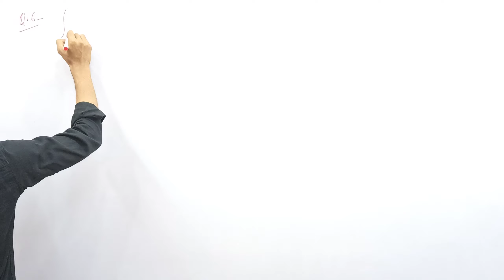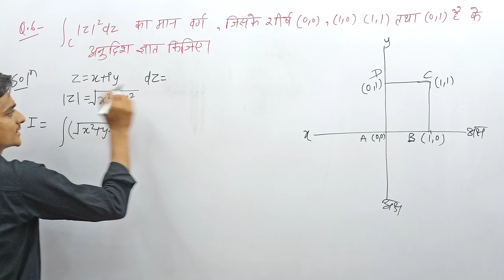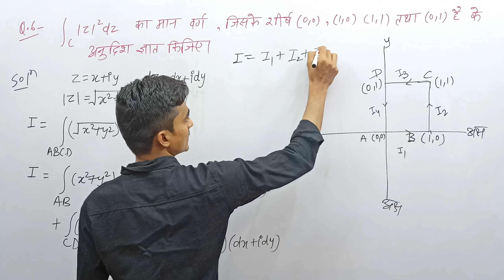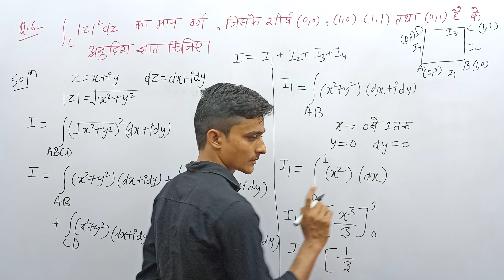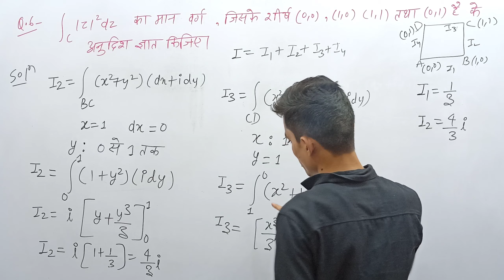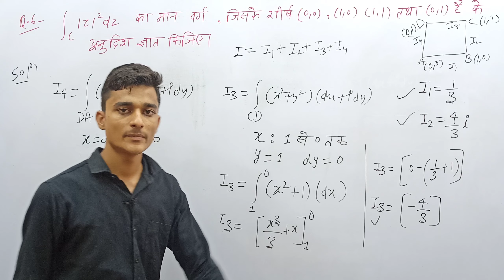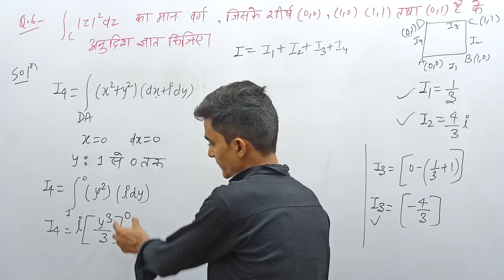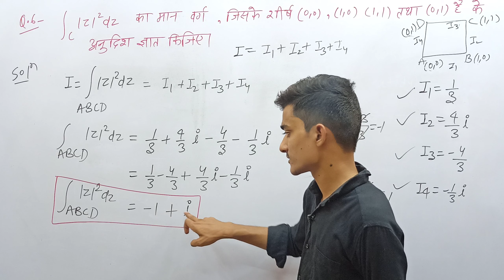Questions| lect -26| UNIT-2 | Complex Analysis | B.Sc Final Year